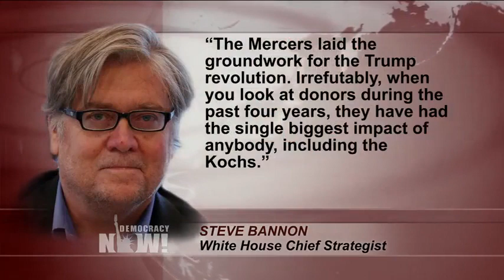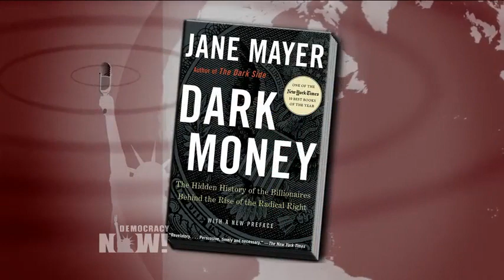Jane Mayer on Robert Mercer & the Dark Money Behind Trump and Bannon's Radical Vision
- We look at Robert Mercer, the man who is said to have out-Koched the Koch brothers in the 2016 election. The secretive billionaire hedge-fund tycoon, along with his daughter Rebekah, is credited by many with playing an instrumental role in Donald Trump’s election. "The Mercers laid the groundwork for the Trump revolution," Trump’s chief strategist Stephen Bannon said. "Irrefutably, when you look at donors during the past four years, they have had the single biggest impact of anybody, including the Kochs." Before Bannon and Kellyanne Conway joined the Trump campaign, both worked closely with the Mercers. The Mercers bankrolled Bannon’s Breitbart News, as well as some of Bannon’s film projects. Conway ran a super PAC created by the Mercers to initially back the candidacy of Ted Cruz. While the Mercers have helped reshape the American political landscape, their work has all been done from the shadows. To talk more about the Mercers, we speak with Jane Mayer, staff writer at The New Yorker. Her latest piece is headlined "The Reclusive Hedge-Fund Tycoon Behind the Trump Presidency: How Robert Mercer exploited America’s populist insurgency." She is also author of "Dark Money: The Hidden History of the Billionaires Behind the Rise of the Radical Right," which just came out in paperback.